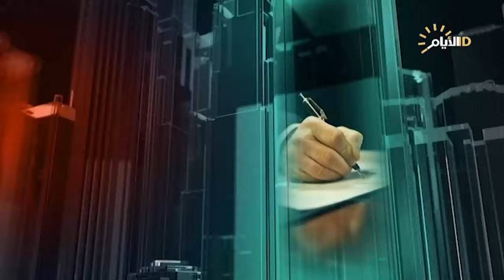تغطية خاصة مع غفران حسن .. سيف القدس شرارة طوفان الاقصى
محمد الكحلاوي / خبير أمني و عسكري
حسين الكناني / عضو شبكة هدف
د.امجد شهاب / ناشط وأستاذ العلوم السياسية